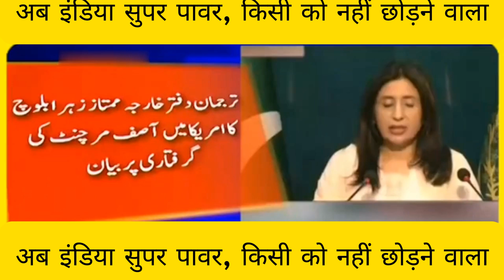Pakistan shocked as Jaise hi INS Tabar london bridge ko cheer nikla pakistan sunn|pakistani reaction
KSFM hindi stories and poem
Pakistan shocked as Jaise hi INS Tabar london bridge ko cheer nikla pakistan sunn
Pakistan debates
pakistanmediaonindia
pakistanmediacrying
pakistanmediaonindialatesttoday
pakistanmediashocked
pakistanmedialatest
pakistanmedia
pakistanmediaonindialatest
pakistanmedialatestonindia
pakistanmediareaction